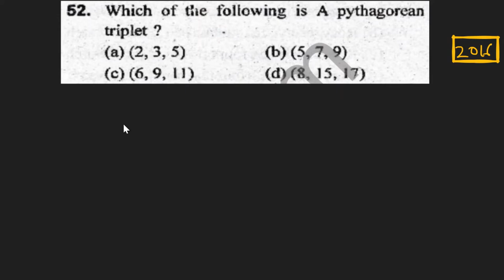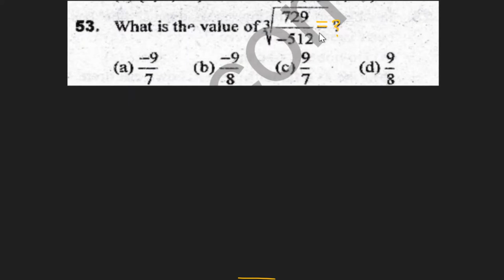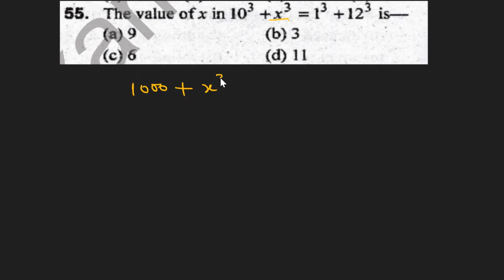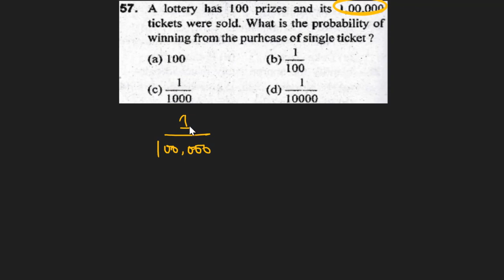CHS Entrance Exam Class 9th - Previous Year Question Paper Solutions - Central Hindu School - Part 9